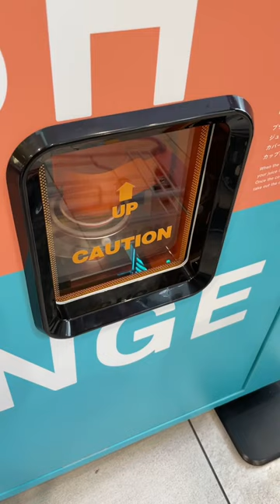凄！！自動(でみかん搾っちゃう)販売機🍊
双子とおでかけした先で凄い自販機を発見しました✨1杯500円ですが目の前で自動で搾られるみかんを見てて楽しいし何よりおいしい☺️こんな自販機近所に欲しい！！！！双子